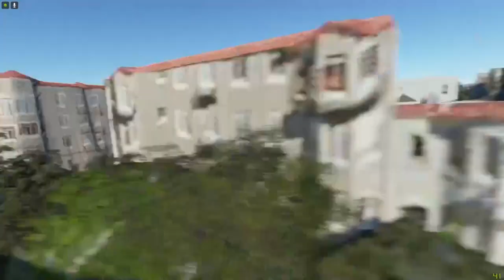FS2020 - Découverte des USA avec JL -24 décembre 2020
Que faire un soir de Noël de confinement, ou presque... ??!
Eh bien voler évidemment !
Et pour l'occasion autant fêter cela en allant voir loin, très loin de nos lieux devenus si habituels et familiers.
Cela fait un bon moment que je voulais visiter les USA, alors voilà, c'est ENFIN le jour de s'y projeter !
Et avec un compagnon de vol, c'est encore mieux (même si une disturbance de l'audio faisait qu'il était pas forcément bien audible, Murphy semblait être avec nous, la coquine, mais c'est Noël, on ne va pas lui en vouloir...)
Cette vidéo est un condensé du vol réalisé hors, exceptionnel mais possible ! :-))  Et ce matin, j'ai trouvé que c'était pas possible de ne pas en faire une vidéo souvenir, en musique aussi :-)
Voilà donc l'enchainement des séquences "temps réels / accélérés" avec quelques coupures d'optimisation de ci de là.
En espérant que cela vous plaise aussi bien sûr.